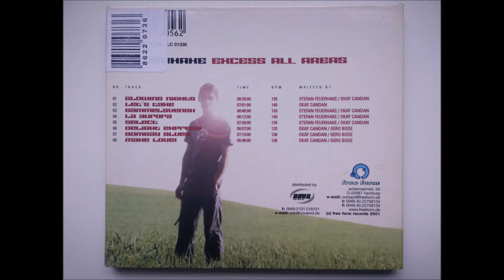Feuerhake ‎– Bombay Blues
Feuerhake ‎– Excess All Areas

Free Form 2001